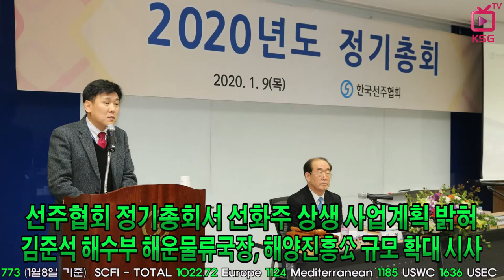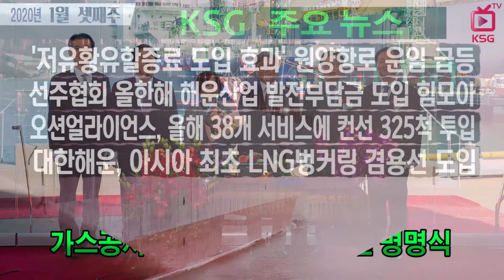'저유황유할증료 도입 효과' 원양항로 운임 급등 / KSG NEWS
선주협회 올한해 해운산업 발전부담금 도입 힘모아
오션얼라이언스, 올해 38개 서비스에 컨선 325척 투입
대한해운, 아시아 최초 LNG벙커링 겸용선 도입